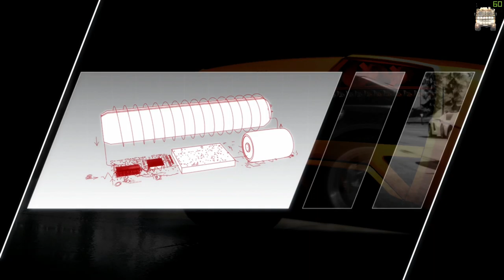Need for Speed: Hot Pursuit тест 1080 @ 60fps 13.04.19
Привет. Я driver-51rus и это мой игровой развлекательный канал !
И на моем канале я снимаю обзор и видео на бесплатные игры . Так же часто я снимаю обзоры на игры где присутствует авто , симулятор и груз перевозка , прохождение где есть бездорожье и гонки , где присутствует различный транспорт , техника и бывают дтп . Но так же выходят и просто видео про игры связанные с автотематикой особенно часто выходят mudrunner, spintires mudrunner, spintires, mudrunner 2, Euro Truck Simulator 2, American Truck Simulator, Dirt Rally 2.0, Dirt Rally, Dirt 4, Need for Speed Hot Pursuit, Wreckfest, Need for Speed Rivals, World of Tanks, ну и конечно же гта 5, gta 5 online и много других интересных игр. А так же и другие игры про авто.

Hi. I am driver-51 rus and this is my gaming entertainment channel !

Мой ПК :
-ГП: NVIDIA GEFORCE RTX 2070 Founders Edition
-ЦП: AMD FX(tm)-9590 Eight-Core Processor(AMD FX 8-Core Black Edition) 4,7-5,0MHz
-МП: Asus M5a97 r2.0
-Оперативная память: 32 GB RAM Kingston HyperX Savage [HX321C11SRK2/8] 8Гбx4 (31.9 GB RAM доступно)
-Система водяного охлаждения: Enermax Liqmax II 240
-Блок питания : Thermaltake АМУР 1200W [W0430RE]
-Мониторы :
1) 28" Монитор BenQ EL2870U_4К Игровой
2) 28" Монитор Samsung U28E590D [LU28E590DS/RU]_4К Игровой
Текущее разрешение: 3840 x 2160, 60Hz
-Корпус: Zet Rare M1 черный
-Операционная система: Windows 10x64